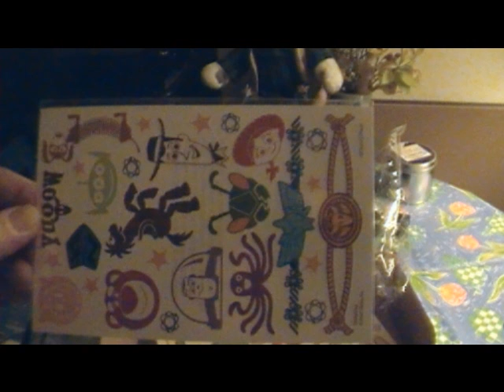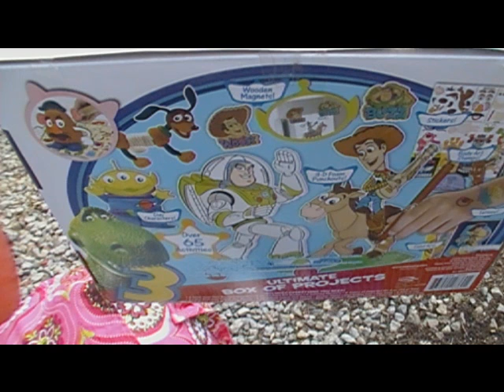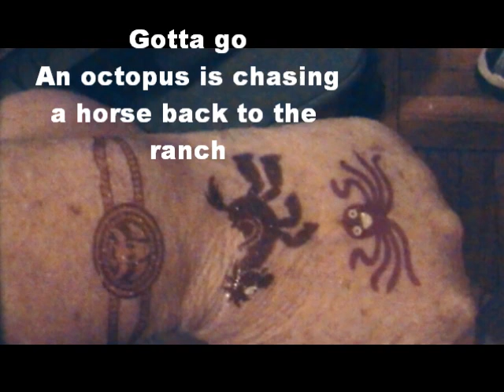The Joy of Lord is my Strength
A planet that plays together stays together.